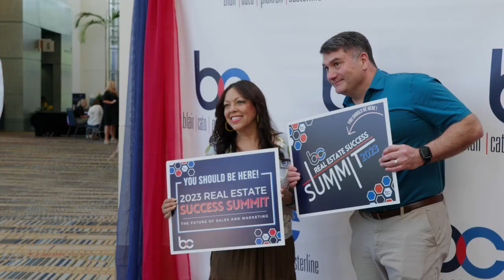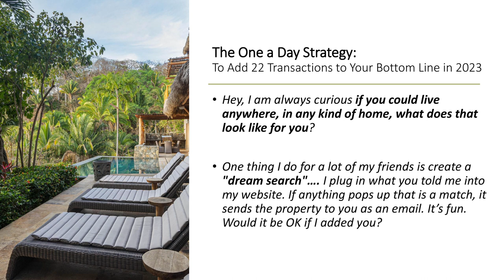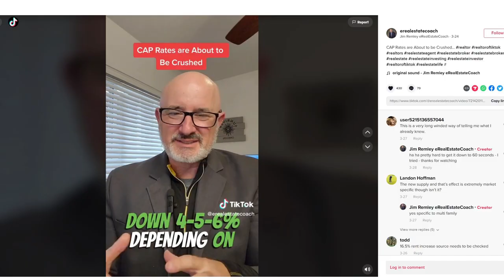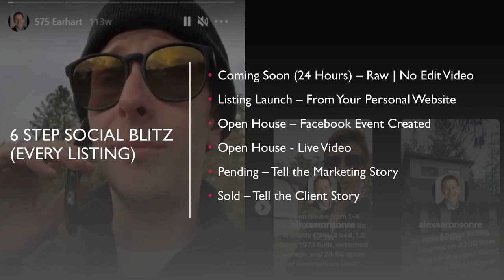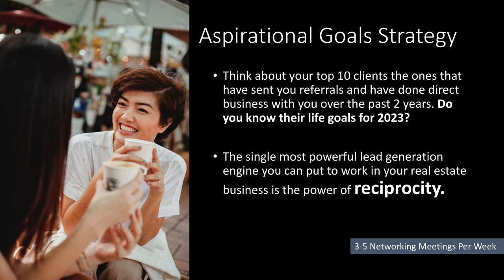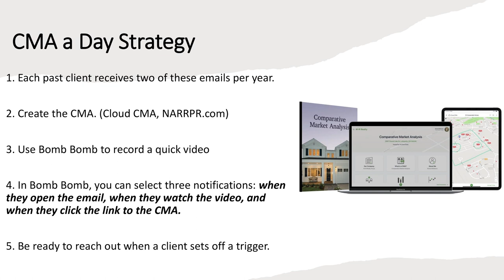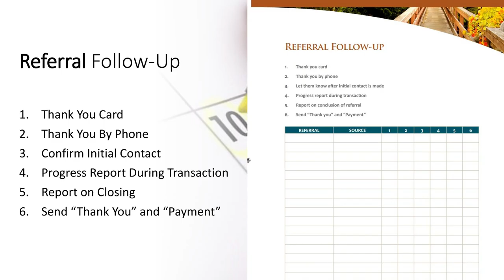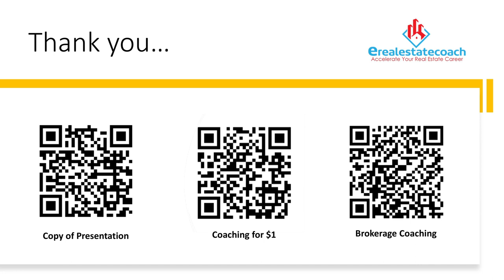Jim Remley - Real Estate Success Summit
Jim Remley is a nationally recognized expert in the field of residential real estate. He entered the industry at just 19 years old, and quickly made a name for himself by becoming ranked in the top 1% of REALTORS® nationwide. In one twelve-month period, Jim listed over 150 properties – shattering sales records in the process. At 24, he opened his first Real Estate Company and grew it to 17 offices, making it the largest independent real estate company in Oregon.

After selling the firm, Jim went on to become a sought-after instructor for the National Association of REALTORS as well as the co-founder of the Luxury Home Council. As the author of the prestigious Accredited Luxury Home Specialist Designation (ALHS) and three bestselling books including Sell Your Home in Any Market, Jim has appeared on numerous television and radio programs and been interviewed on CNN’s Open House.

Today Jim leads one of the largest real estate firms in the state of Oregon closing 2600 transactions a year and over a 1.4 Billion dollars in sales volume a year with just over 220 active Brokers. As a current Real Trends 500 Broker leading one of the real estate firms in the country Jim has one mission to help agents and brokers accelerate their performance.